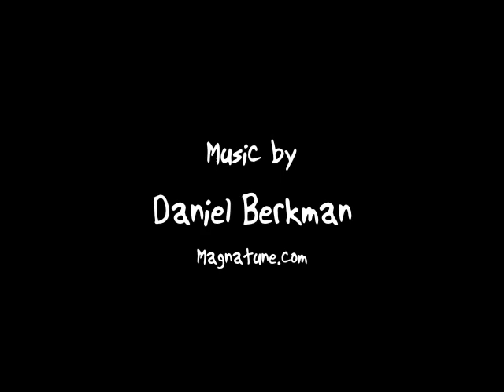Give Thanks #34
This series of videos is dedicated in loving memory to Otto Schutt.